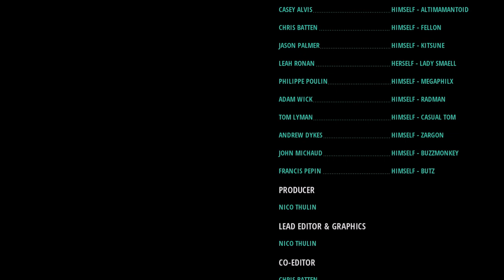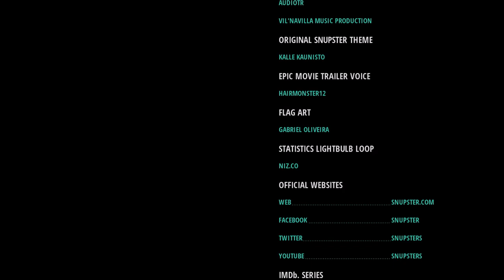Snupsters Race Deranged - Boomerang Cutter Only, Mega Man X with ShadowRockZX (S12E07)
One of the better weapons in X! Let's see what happens when you can't use any other weapon. Guest: ShadowRockZX

ShadowRockZX is the premiere destination for your regular dose of Mega Man and Mega-esque content! (Mega News, Analyses, Reviews, to Mega Plays and Streams etc.)

Our videos will never cost you anything, but with your help, we can devote more time on our videos, which in return will make them more awesome! Those who donate, will get their name displayed on our site along with the amount they donated and a personal thank you!